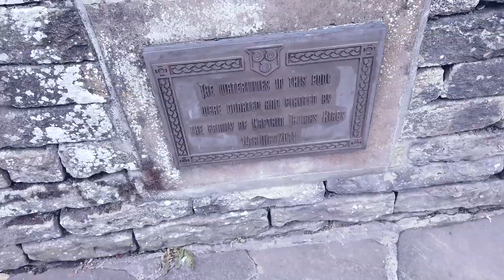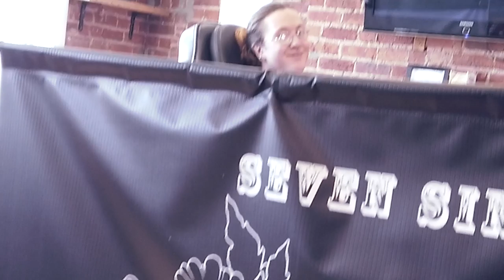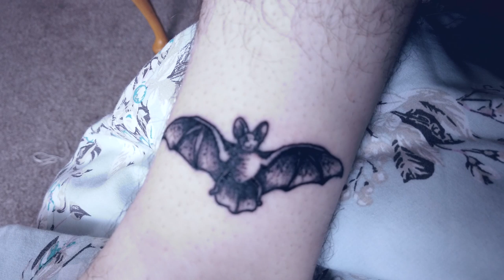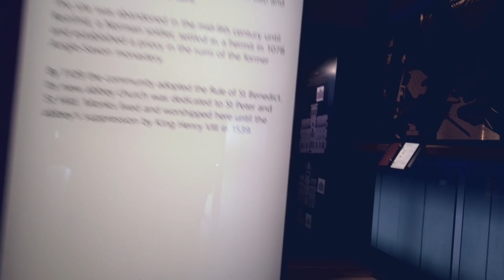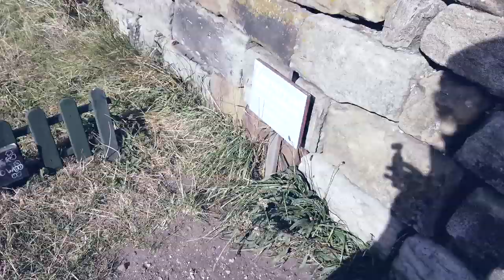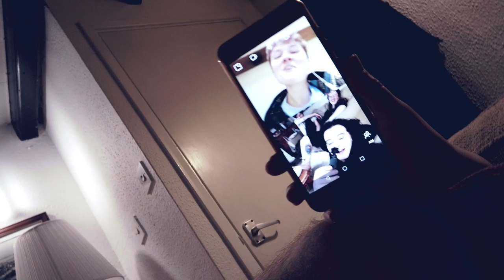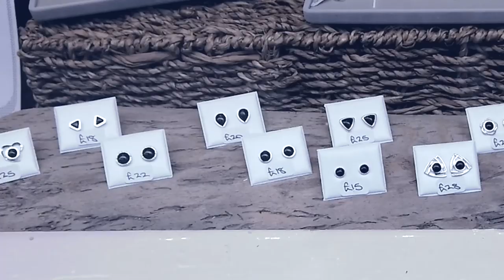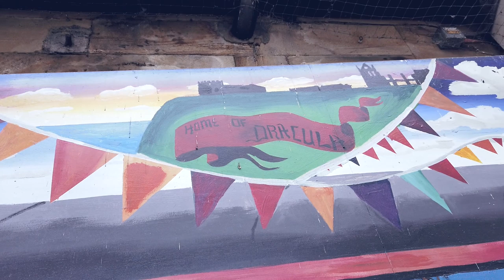A PIRATE'S LIFE FOR ME? || WHITBY HOLIDAY VLOG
It's a long one! But I wanted to give you all a more authentic holiday experience and for you to keep me company on the last two days of our Whitby adventure and the 'Pirate Festival' (Which turned out to be VERY different from what I expected...) I hope you enjoy!

Support me!

Endscreen and Background Art by Bethan Morrigun (Kawaiiju Cosplay)